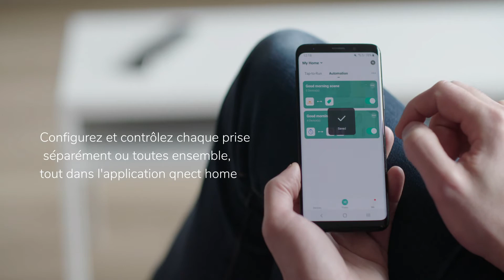Qnect Home QN-WP03 WiFi multprise intelligente (FR)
Les produits connectés Wi-Fi Qnect Home vous permettent de créer un environnement de vie simple, sûr et intelligent en une fraction de temps seulement.

Rendez vos appareils vraiment intelligents à la maison simplement en utilisant cette prise d'extension intelligente et connectez-les à votre réseau Wi-Fi domestique. Cette barrette d'alimentation à 3 voies vous permet de changer 3 appareils différents et deux produits alimentés par USB séparément ou tous en même temps avec votre smartphone. n'importe où et n'importe quand. Par exemple, connectez votre lampadaire, votre téléviseur et d'autres appareils multimédias et éteignez-les en une seule fois. Connectez également votre téléphone aux ports USB et désactivez le chargement lorsque vous êtes prêt dans la nuit. Cette prise d'extensions intelligentes peut également être commutée manuellement via le bouton sur l'appareil lui-même. Demandez même à votre assistant d'allumer toutes les prises ou une seule prise lorsque vous vous détendez dans votre canapé.

Très facile à mettre en place. Tout ce dont vous avez besoin est cette prise intelligente et un réseau WiFi stable. Cette prise intelligente se connecte facilement à votre Wi-Fi sans avoir besoin d'un concentrateur. Avec notre application intuitive, vous pouvez rapidement allumer et éteindre vos appareils à distance et automatiquement ou à une heure précise.

Il dispose d'un câble de 1,5 m qui vous permet de le ranger facilement. La barrette d'alimentation prend en charge une consommation électrique totale allant jusqu'à 3680W - 16A et une puissance USB totale de 5V - 2.1A.

Combinez cette prise d'extension et d'autres produits «qnect home» ensemble dans une seule application, sans les tracas d'installations compliquées. Dans ce cas, en combinaison avec des capteurs ou des caméras «qnect home», vous pouvez activer ou désactiver automatiquement un produit ou jusqu'à 3 produits séparés pendant la détection de mouvement. Et cela sans que vous ayez à faire quoi que ce soit. Pratique, non!

Cette prise intelligente fonctionne également avec les commandes vocales telles que Amazon Alexa, Google Home et Siri Voice